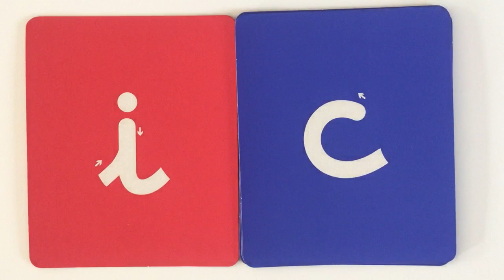Lecture de syllabes rapides 15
Avec "i" (les voyelles d'abord)